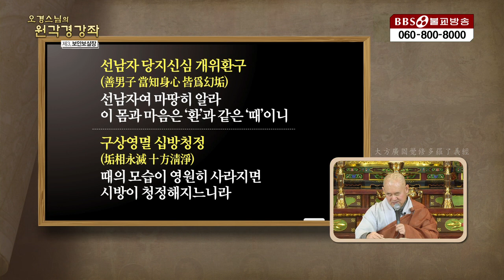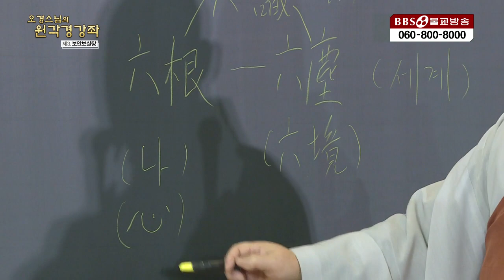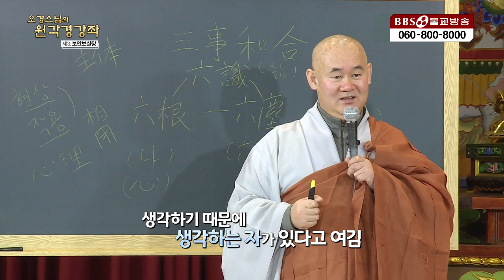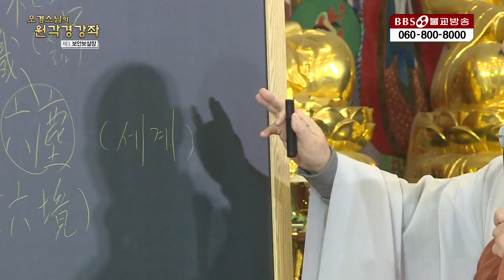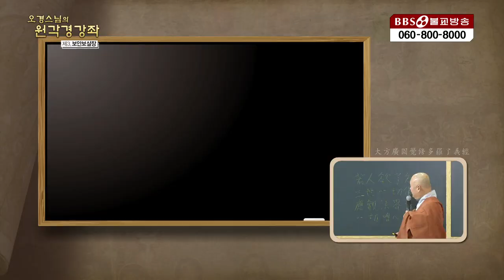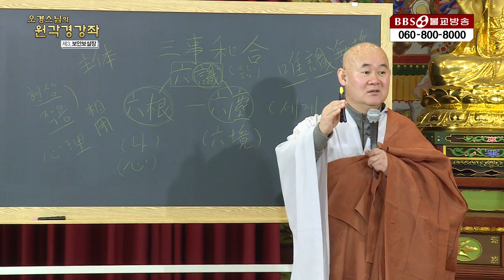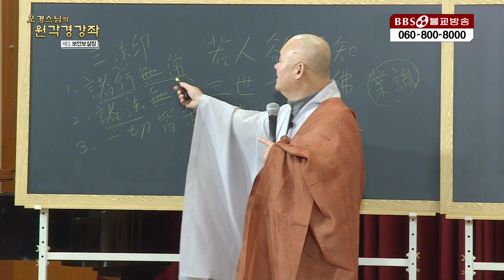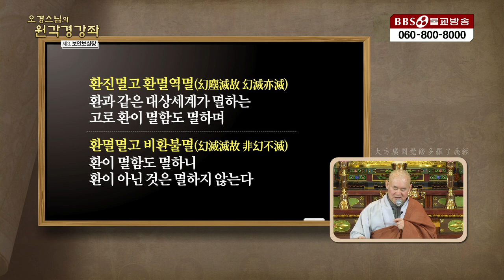마음이 있다고 생각되는 이유 [오경스님의 원각경 강좌 10회]